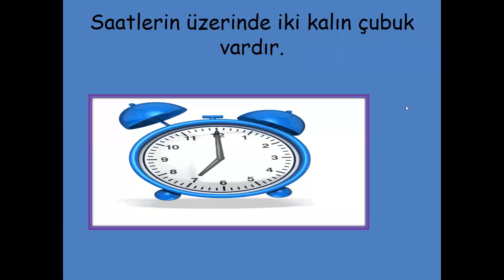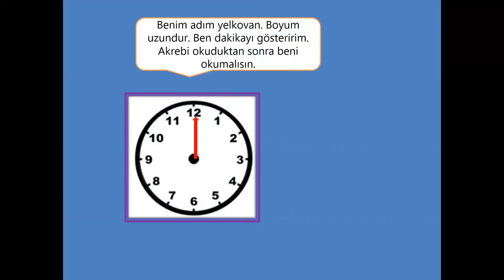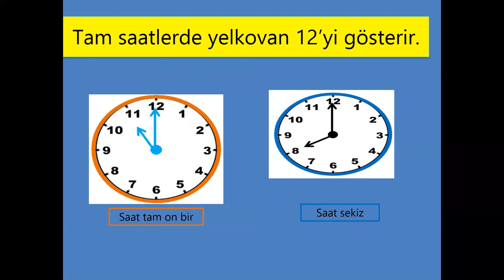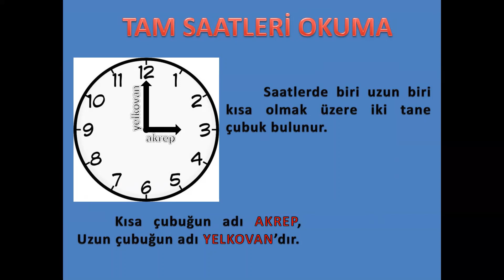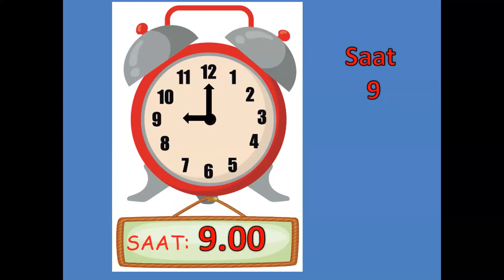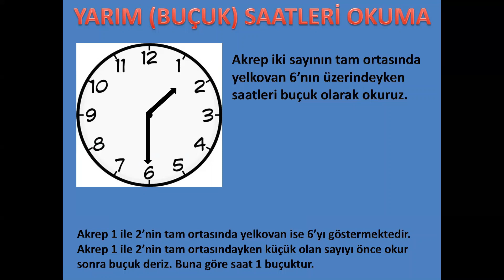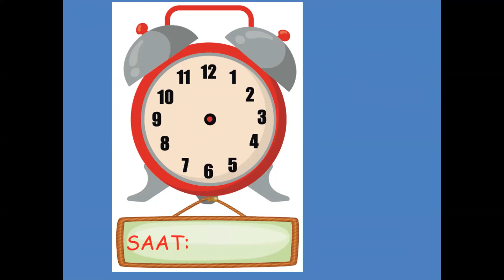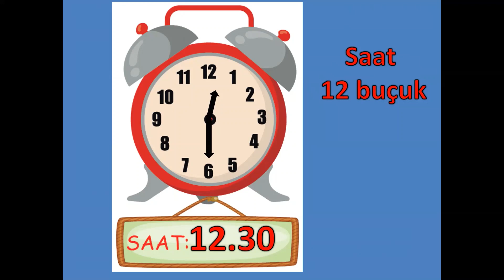1. SINIF MATEMATİK ZAMANI NASIL ÖLÇERİZ ? SAAT NASIL OKUNUR? TAM VE YARIM SAATLERİ OKUMA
MATEMATİK ZAMANI NASIL ÖLÇERİZ ? SAAT NASIL OKUNUR? TAM VE YARIM SAATLERİ OKUMA
MATEMATİK SAAT NASIL OKUNUR?
MATEMATİK ZAMANI ÖLÇME
Sevgili Öğrenciler